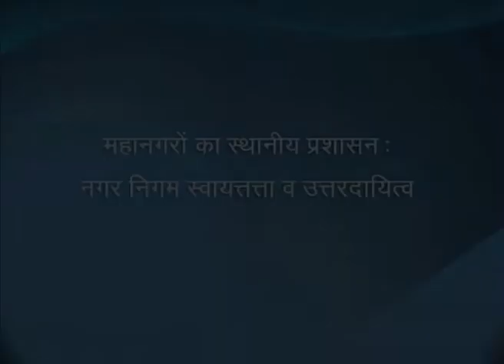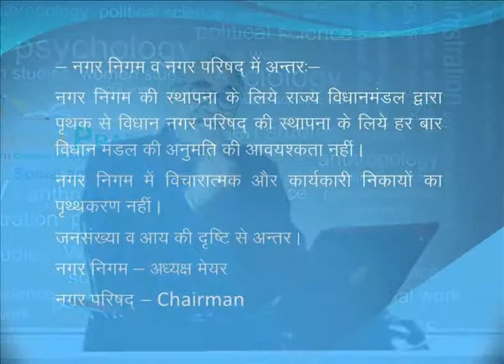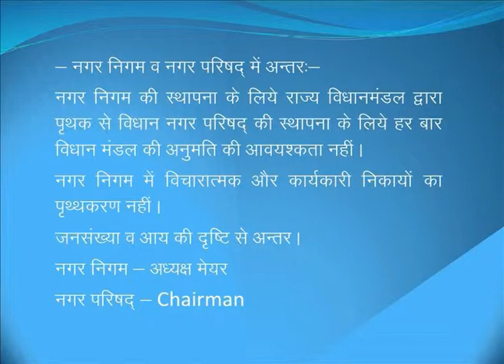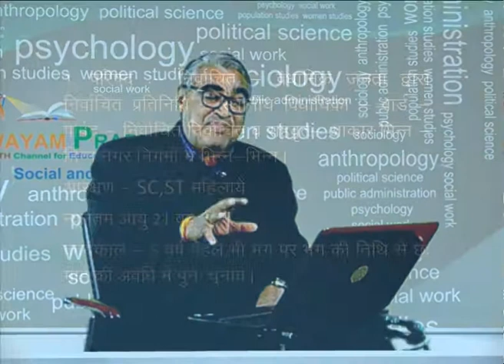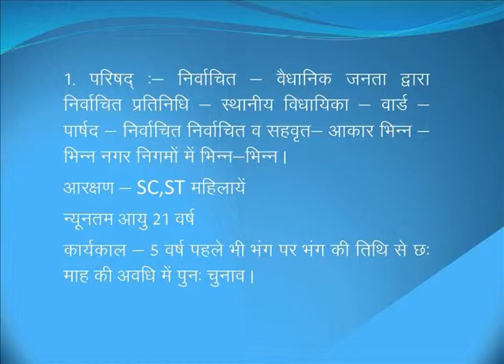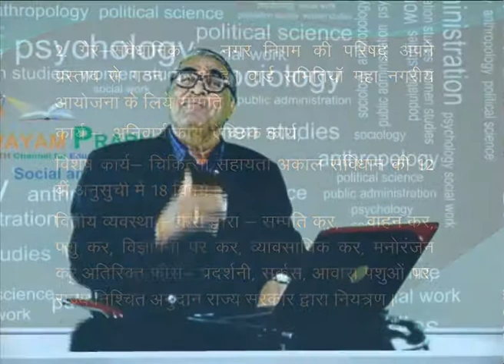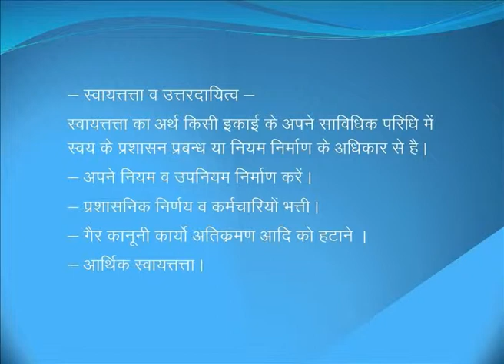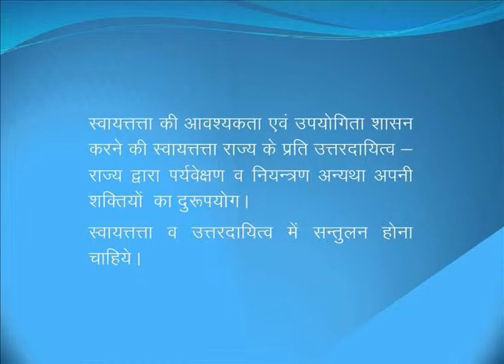Mahanagron ka sthaniya prashashan: nagar nigam swayatta va uttar dayitva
Subject : BA Political Science